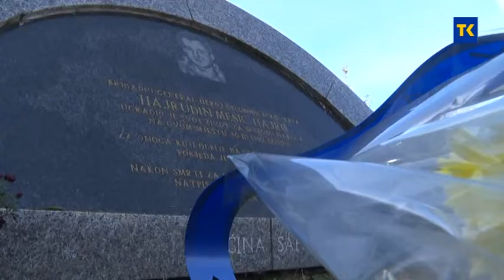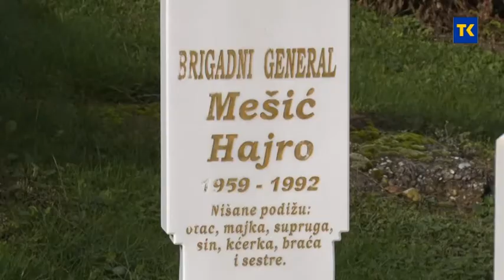DELEGACIJA VLADE TK NA SPOMEN OBILJEŽJU H. MEŠIĆU 30 10 2020